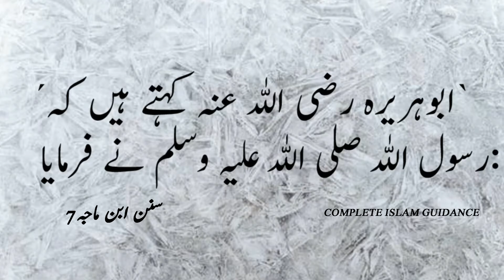Sunan Ibn Majah hadees No 7 | ibn Majah hadees in urdu | ibn majan hadees urdu | ibn majah hadith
1-Sunan Ibn Majah
2- Sunan Ibn Majah hadees
3-Sunan ibn Majah hadith
4-Sunan Ibn Majah hadees in urdu
5-Sunan Ibn Majah hadith in urdu

About Video:
                      Sunan Ibn Mājah is a collection of hadīth compiled by Imām Muḥammad bin Yazīd Ibn Mājah al-Qazvīnī (raḥimahullāh). It is widely considered to be the sixth of the six canonical collection of Ḥadīth (Kutub as-Sittah) of the Sunnah of the Prophet (saws). It consists of 4341 aḥādīth in 37 books.
                      The Sunan of Ibn Mājah is a collection of aḥādīth mostly arranged according to Fiqh chapters, but also includes other topics such as ‘Aqīdah, interpretation of dreams, tribulations, and asceticism. Sunan Ibn Mājah is considered one of the greatest works of Ḥadīth. When Imām Abū Zur`ah ar-Rāzī, a Ḥadīth authority of his time was shown this work, he remarked, “If this book reached the public, all or most of the existing Jāmi` would cease to be used.” These words were proven true later when Sunan Ibn Mājah eclipsed several of the Jawāmi`, Musnad and Sunan of those times.
                      Hadees Number 7 - Chapter 1 from . of Sunan Ibn Majah. Read the authentic Hadith by Imam Ibn Majah in Arabic, with complete translation in English and Urdu. All references of the Hadees are given for authenticity of it. This chapter . has total 266 Hadees, and the whole book has 4340 Ahadees.